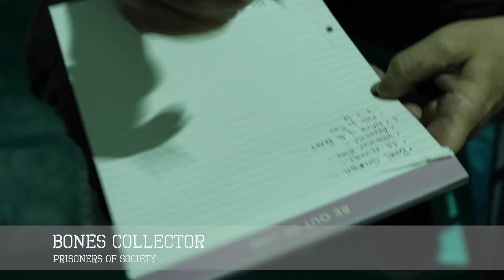PRISONERS OF SOCIETY - BONES COLLECTOR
"Prisoners of Society” is an explosive fusion of Punk, and Psychobilly.
Hailing from Barcelona

"BONES COLLECTOR" from their second release (in the working process)